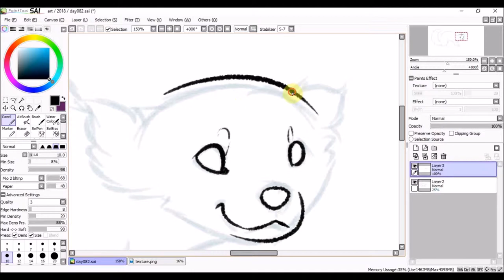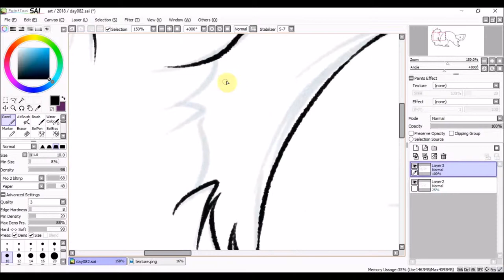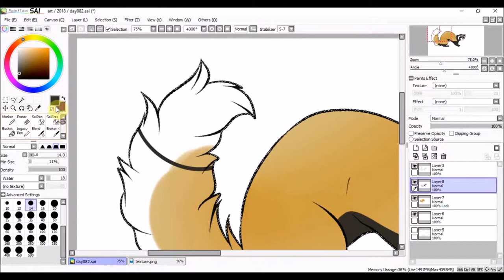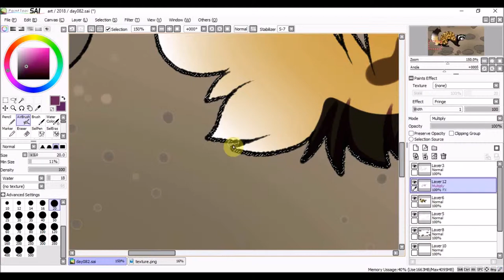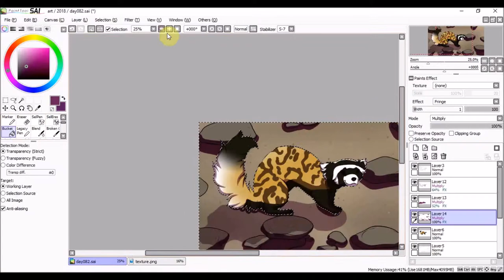Daily Drawing 082 | Marbled Polecat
Even looking at photos of these animals, they don't look real.